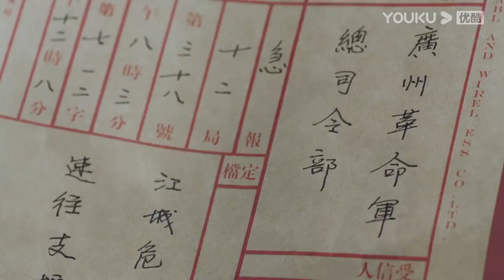陳星旭和灰姑娘剛結婚，灰姑娘無法滿足陳星旭變態要求，被抛棄【一見傾心 Fall In Love】